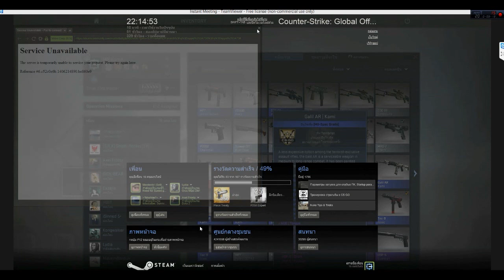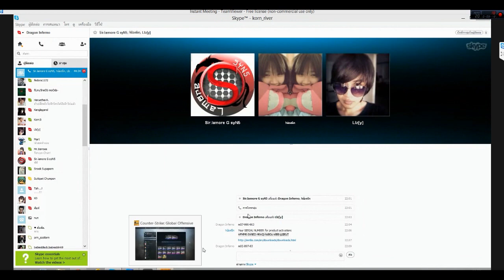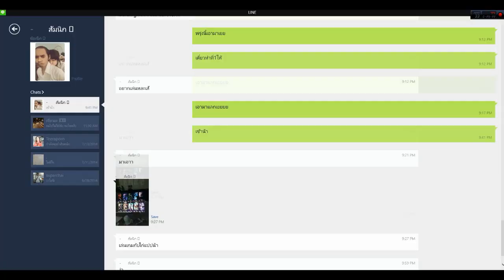CS:GO - Case 100 boxes Unboxing With MR.KomA #1